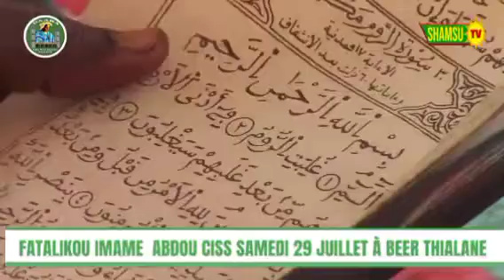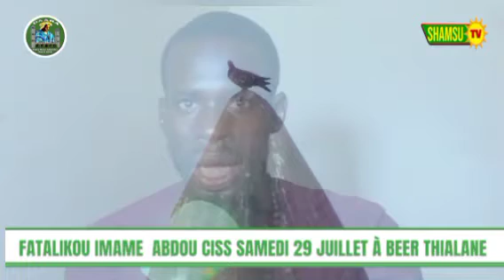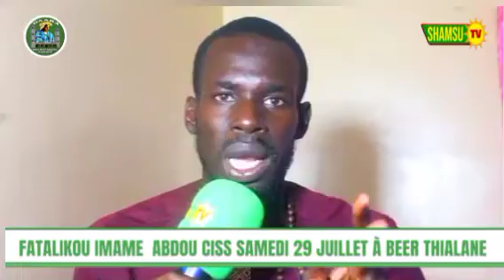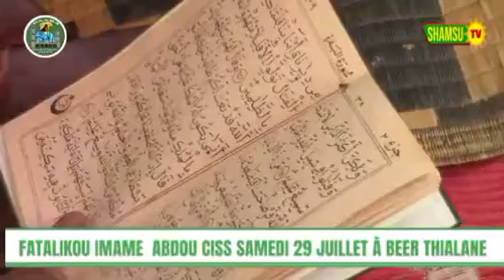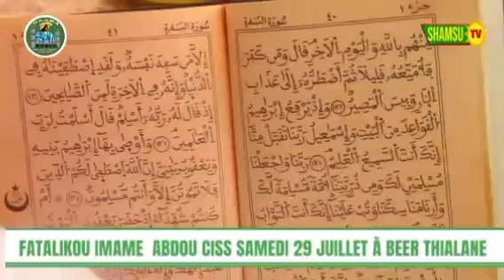Dernier parti Taalif AK ay Sédé you am solo FATALIKOU IMAME ABDOU CISS BEER 👉BOUL FATÉ ABONNE